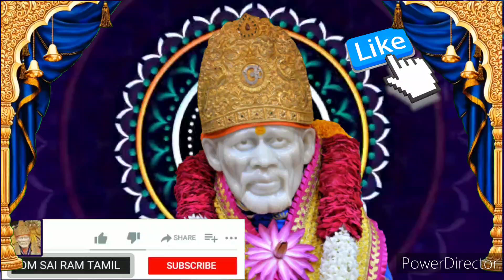இன்றோடு உன் போராட்டம் ஒரு அதிசயத்தில் முடியும்💥கேள் Shirdi saibaba advice/sai motivation/saibaba/sai